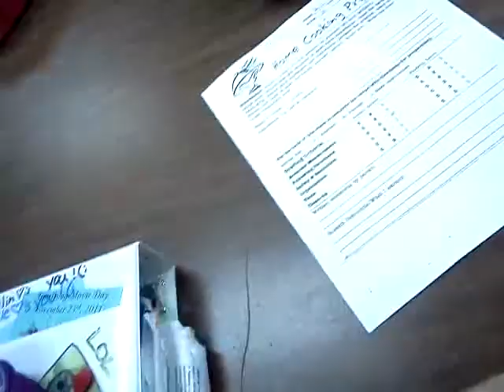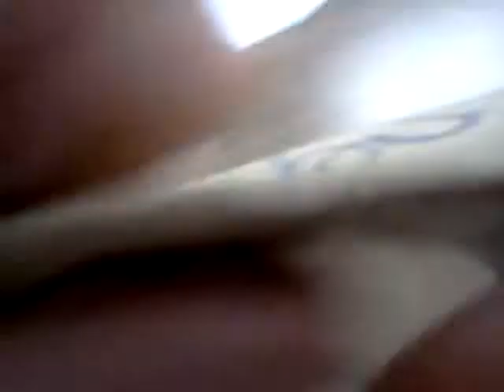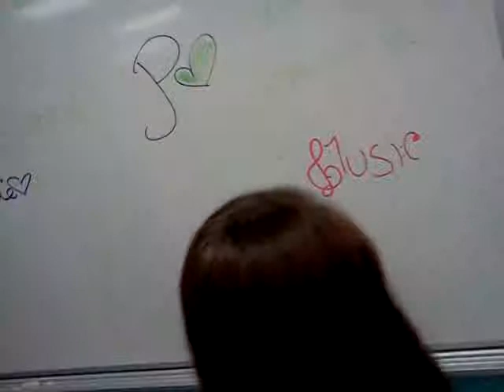Videos In Home Ec Episode 3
me, lexie, janet, molly and ashlin goffing off in Home Ec.